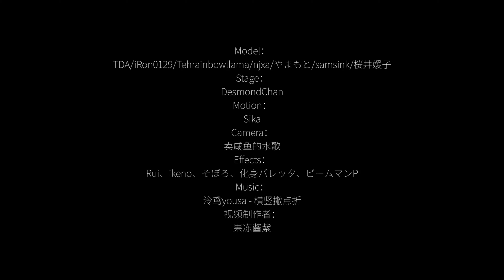【VOCALOID MMD/4K/60FPS】Yowane Haku【横竖撇点折】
-English-

Hello!

Original creator's name : 果冻Saisoku

안녕하세요!

원작자의 성함 : 果冻Saisoku

你好！

原始创作者姓名：果冻Saisoku

こんにちは！

作成者様の名前 : 果冻Saisoku

Привет!

Оригинальное имя автора : 果冻Saisoku

Xin chào!

Tên của người sáng tạo ban đầu : 果冻Saisoku

¡Hola!

Nombre del creador original : 果冻Saisoku

¡Gracias y que tenga un buen día!